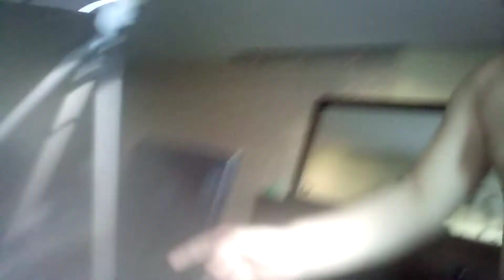Criei um canal só de tecnologia, (link 1° do comentário).